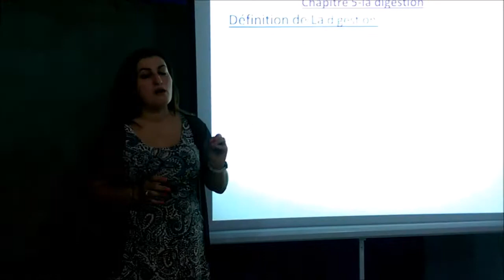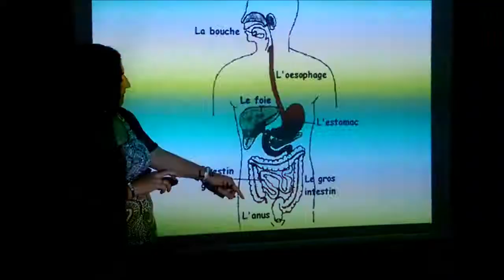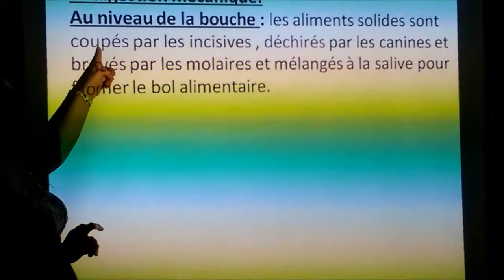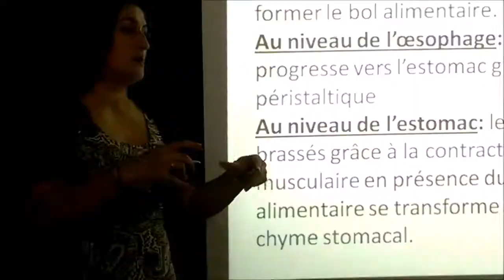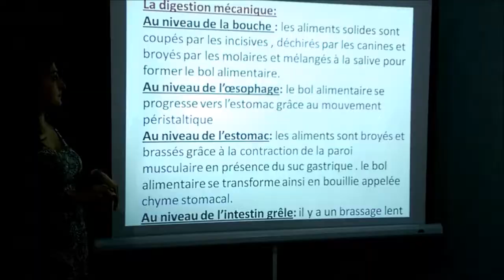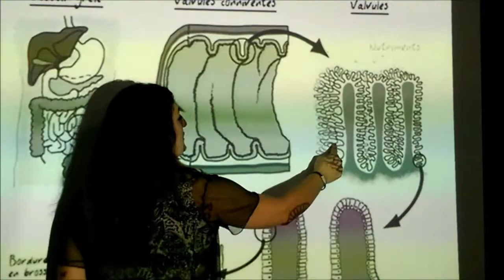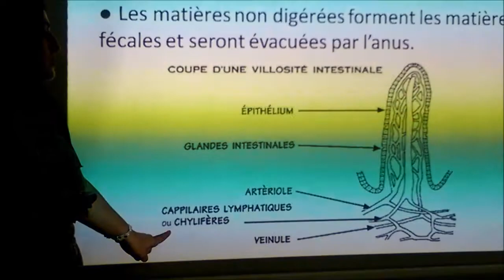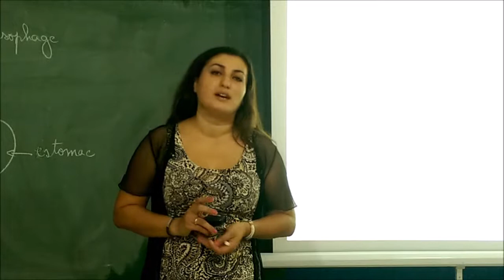ch5 la digestion